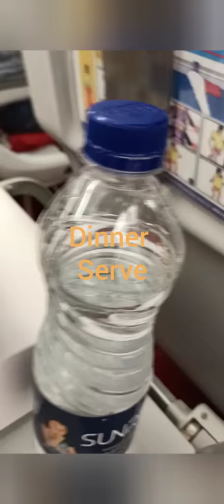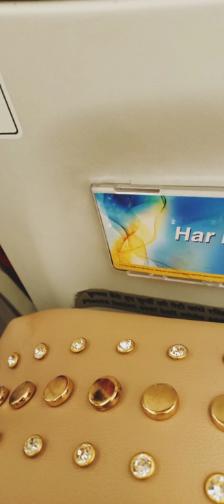Superb Traveling Dubai vlog | many interesting things to come